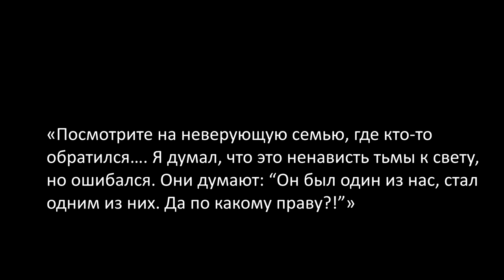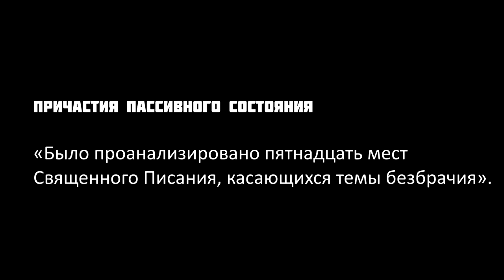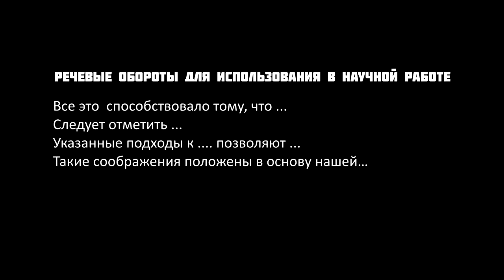GS 501 M4 W5 L09 Синтаксис научной речи